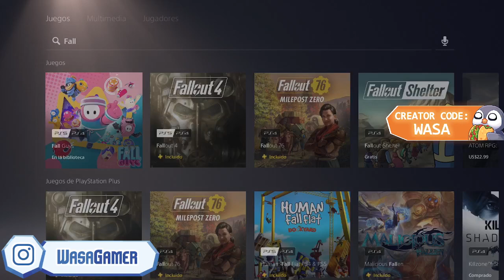COMO CONSEGUIR LA NUEVA SKIN GRATIS PS PLUS EN FALL GUYS NOVIEMBRE 2024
COMO CONSEGUIR LAS NUEVAS SKINS GRATIS PS PLUS EN FALL GUYS NOVIEMBRE 2024
COMO COMPRAR LAS NUEVAS SKINS GRATIS PS PLUS EN FALL GUYS NOVIEMBRE 2024
CUANDO SE VA LAS NUEVAS SKINS GRATIS PS PLUS EN FALL GUYS NOVIEMBRE 2024
CUANTO CUESTA LAS NUEVAS SKINS GRATIS PS PLUS EN FALL GUYS NOVIEMBRE 2024
COMO TENER LAS NUEVAS SKINS GRATIS PS PLUS EN FALL GUYS NOVIEMBRE 2024
LAS NUEVAS SKINS LAS NUEVAS SKINS GRATIS PS PLUS EN FALL GUYS NOVIEMBRE 2024
YA DISPONIBLE LAS NUEVAS SKINS GRATIS PS PLUS EN FALL GUYS NOVIEMBRE 2024
VALE LA PENA LAS NUEVAS SKINS GRATIS PS PLUS EN FALL GUYS NOVIEMBRE 2024